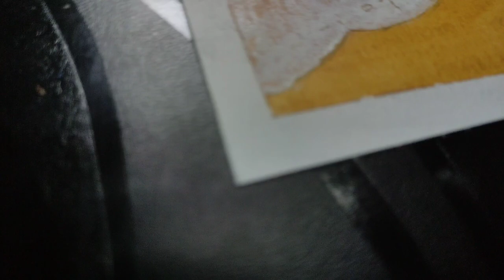Easy Seascape Drawing Tutorial: Beginner-Friendly Ocean Beach Scenery with Oil Pastels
Discover the beauty of ocean beach scenery with this easy and beginner-friendly seascape drawing tutorial using oil pastels! 🌊🎨

In this step-by-step guide, you'll learn how to create a stunning seascape drawing that captures the essence of a serene ocean beach. Perfect for beginners and art enthusiasts alike, this tutorial will teach you essential oil pastel techniques to bring your artwork to life. 🖌️

What you'll learn in this video:
✅ Beginner-friendly oil pastel techniques
✅ How to draw a captivating ocean beach scenery
✅ Tips for blending and layering colors for a realistic seascape
✅ Easy-to-follow instructions for a stress-free drawing experience

Whether you're new to drawing or looking to improve your skills, this seascape drawing tutorial is the perfect way to dive into the world of oil pastels and create a beautiful piece of art. So grab your oil pastels, a sketchbook, and let's get started on this artistic journey together! 🌅